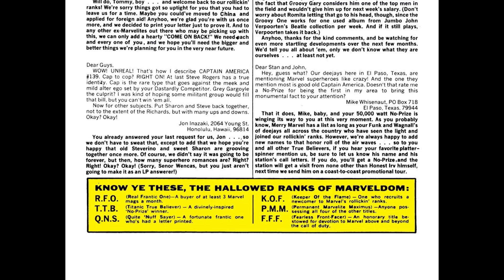Captain America 143 1971 [comic book]